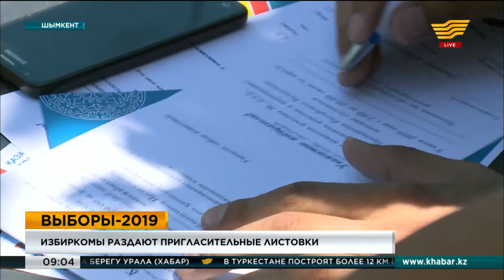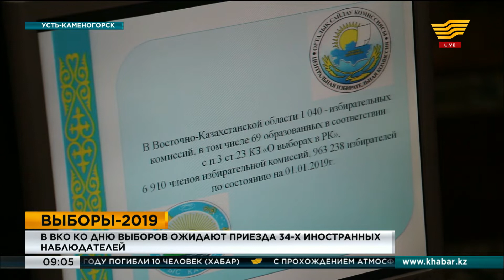Выпуск новостей 09:00 от 28.05.2019